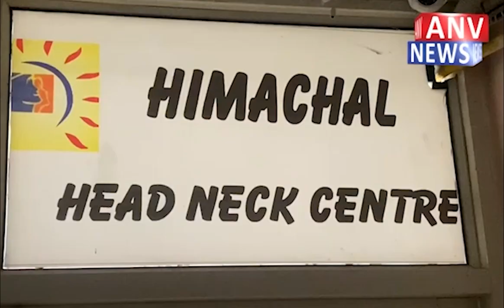सैन्टर फॉर ग्रीन स्कूल प्रोग्राम के तहत जिला सोलन को प्रथम पुरस्कार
सोलन - सैन्टर फॉर ग्रीन स्कूल प्रोग्राम के तहत जिला सोलन को प्रथम पुरस्कार